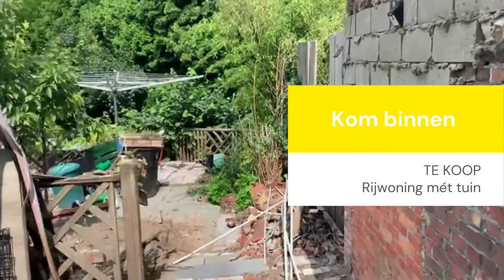TE KOOP te Boom: Rijwoning met tuin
Op te frissen woning met 3 tot 4 slaapkamers, gelegen op een boogscheut van het centrum van Boom en vlak bij het dorp van Reet. Meer info